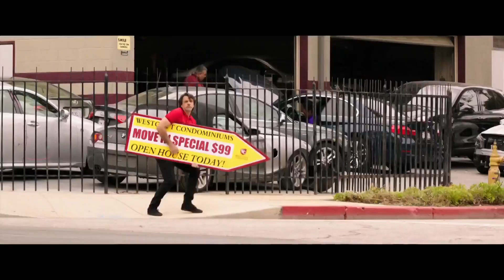Eugenio Derbez habla de su película "Latin Lover" | Don Francisco Episodio 25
Video oficial de Telemundo Entretenimiento. Eugenio Derbez habla de su nuevo proyecto "Latin Lover" y repasa su vida profesional. Banda Intocable interpreta "Arrepentido". Franco De Vita canta "Pídeme".